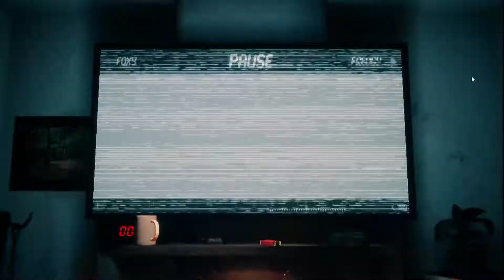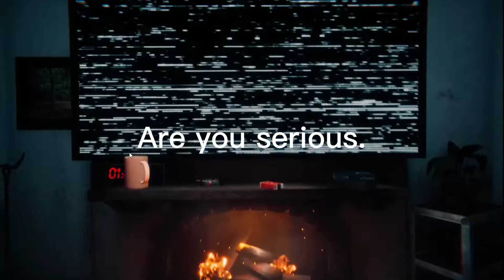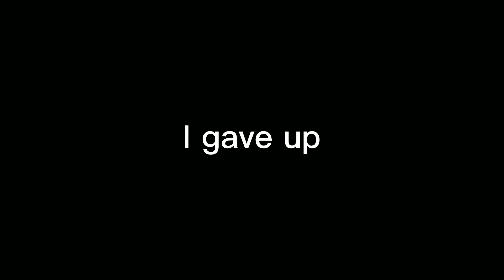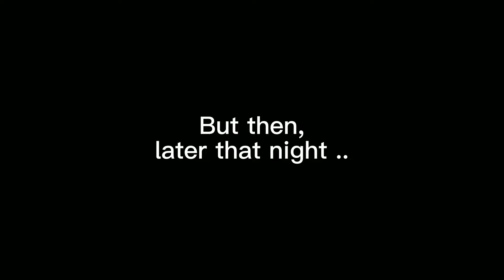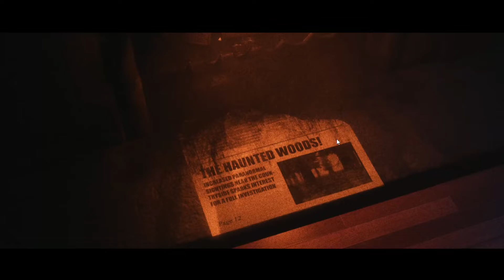The Joy of Creation Story Mode Gameplay! Part 2 (Living room)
this night was really hard to beat, the mechanics are GREAT tho